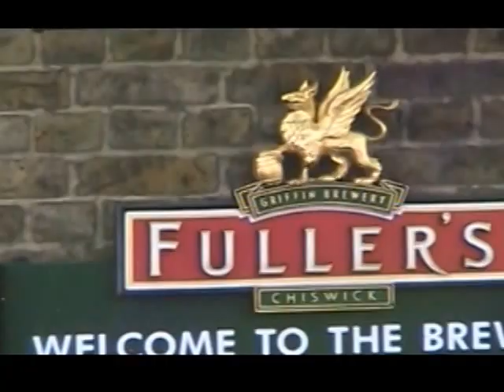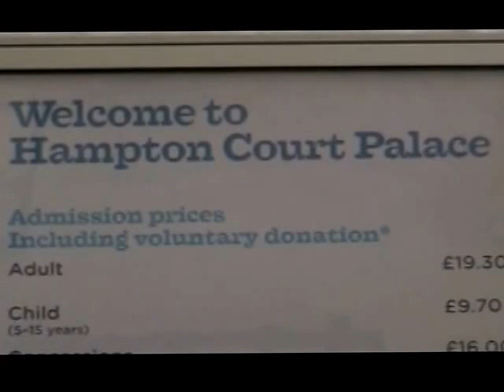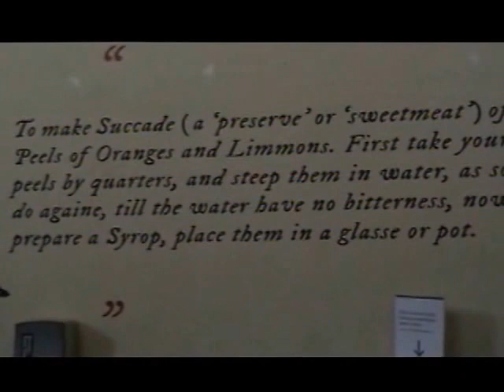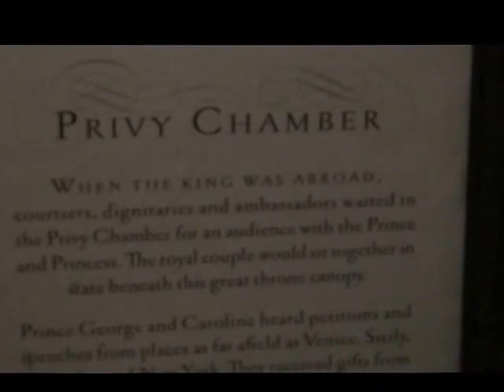97.1.London2015ThamesFfHamptonCourtPalaceTourHenry8thGriffins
97.1.London 2015 Thames Ff Hampton Court Palace Tour, Henry 8th, Griffins, Amazing Kitchens fed 1000 people/day, Period Costumes incl Cod Piece by fire demo Chef, Rose Garden figures, Coffee shop, recipes, Paintings, game room, Privy Chamber.